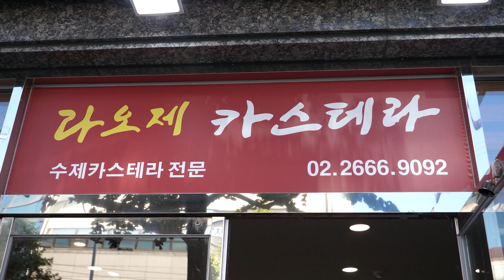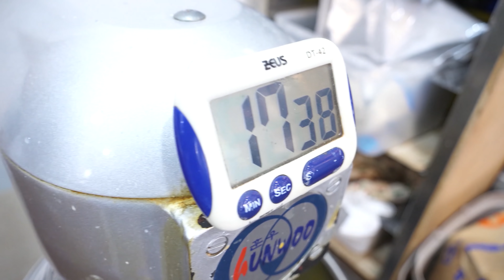Amazing Size! How To Make Giant Sweet Pumpkin Castella, Taiwan Jiggly Cake - Korean Street Food